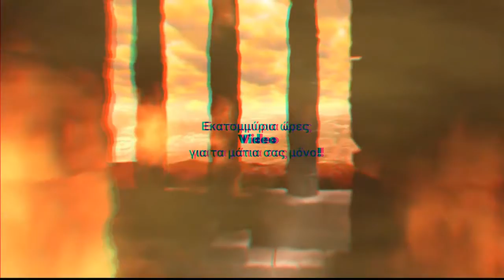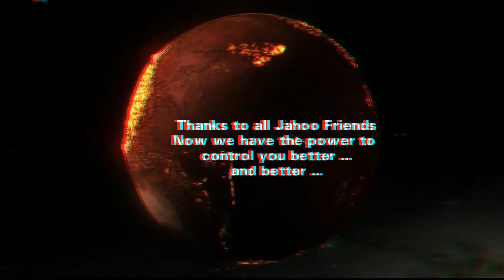Jahoo3D "Fire 2 The Rain" Stereoscopic